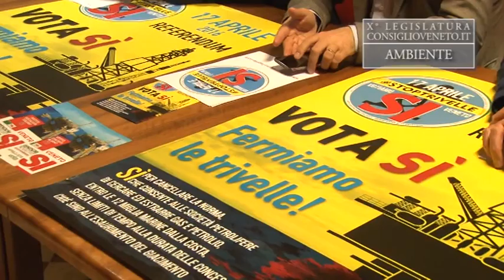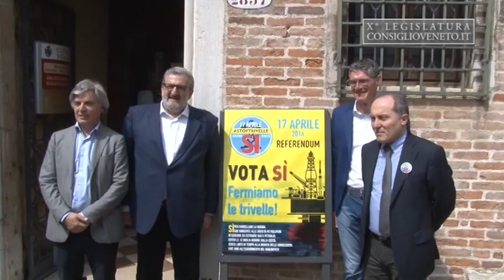Referendum trivelle: conferenza sulle ragioni del sì